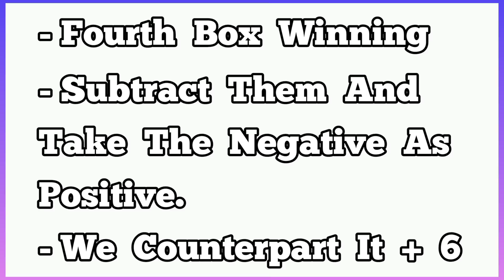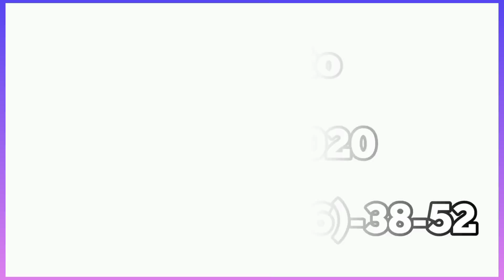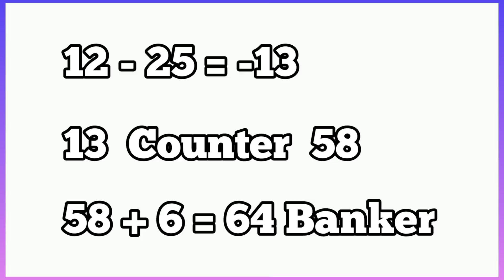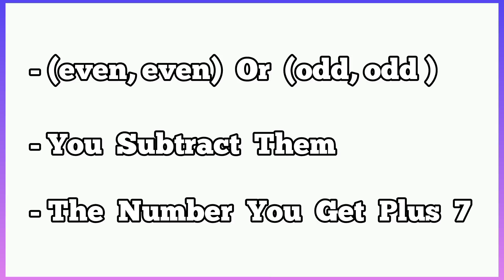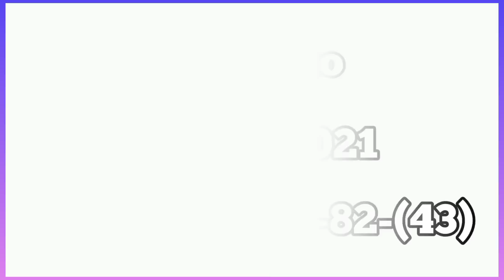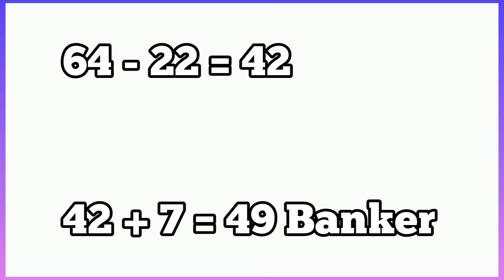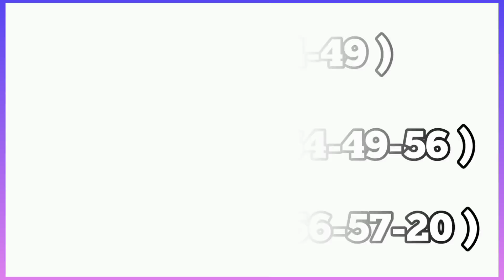Ghana Midweek Lotto ((Banker And Two Sure))... 01/12/2021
Key plan for Ghana Midweek Lotto setting Banker and Two Sure, 1st December, 2021...